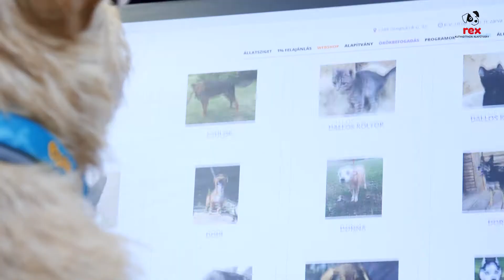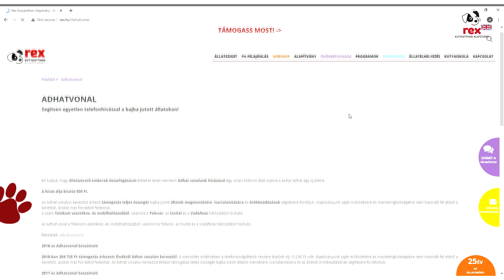Rex Kutyaotthon Alapítvány – Csubi segít, hogy segíthess!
Csubi, a Rex Alapítvány egykori lakója mesél arról, hányféle módon lehet támogatni az Állatszigeten élő négylábúakat.

💟 Ha szeretnél mással is segíteni, akkor az alábbi linken megtalálod a „szükség listánkat”